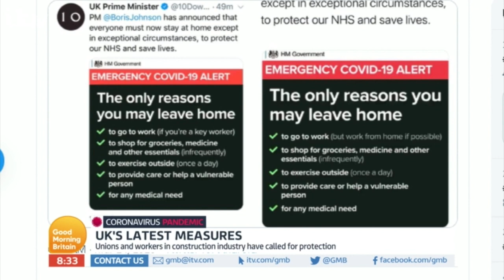Why Did Number 10 Change Their Advice for Workers